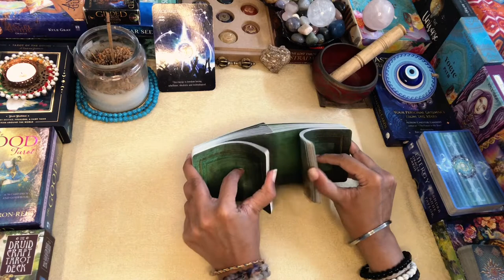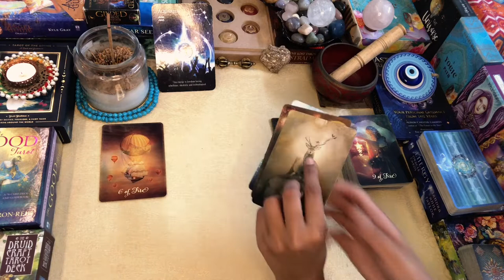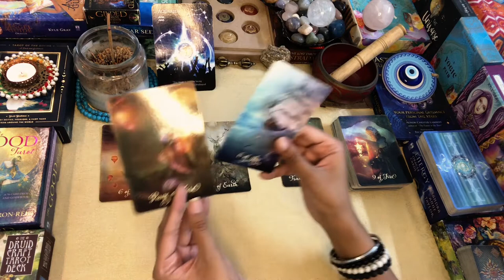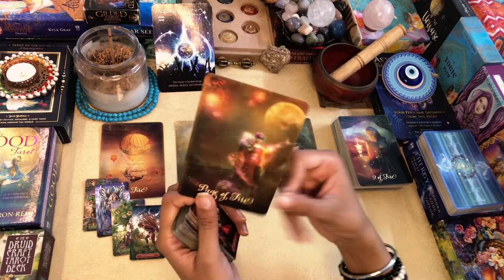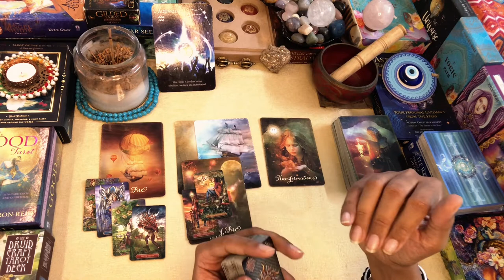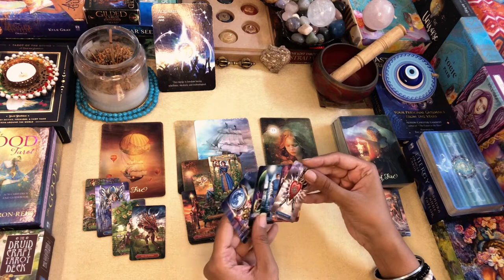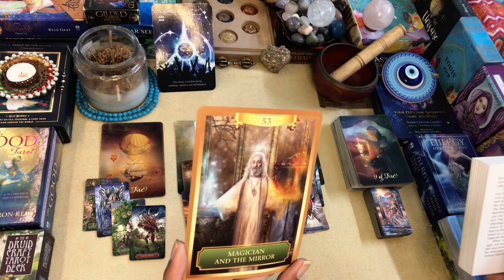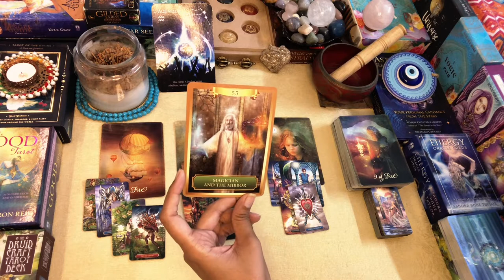AQUARIUS WEEKLY TAROT 1st AUG-7th AUG”Bigger than You Anticipated”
Greetings  ..!!

Namaste..!!

Leena

TAROT DECKS
Original Tarot Cards Deck